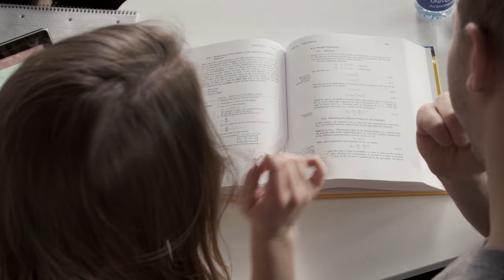Kemiingeniør, AU Engineering